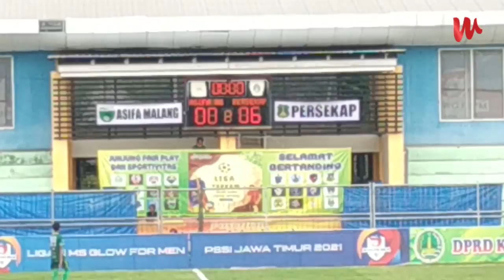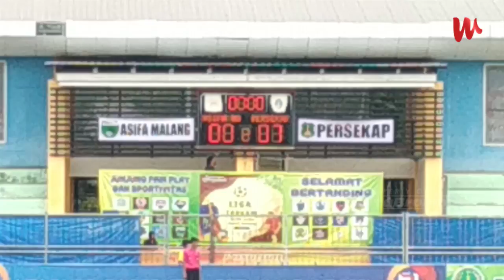Persekap VS Asifa Malang | Liga 3 Babak 2